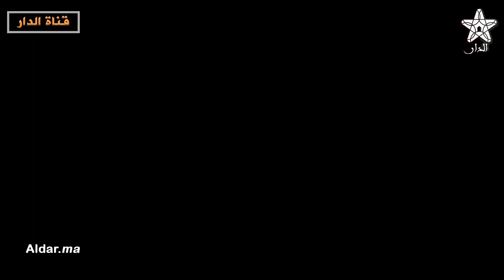تصريح محمد الدخيسي مدير الشرطة القضائية خلال أشغال المؤتمر الدولي الثالث حول الأمن الكيميائي بمراكش